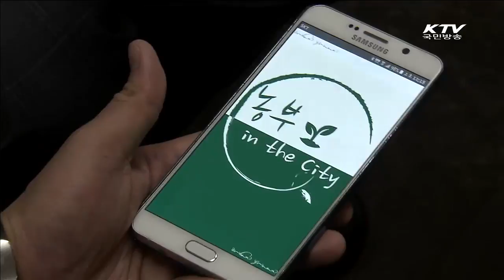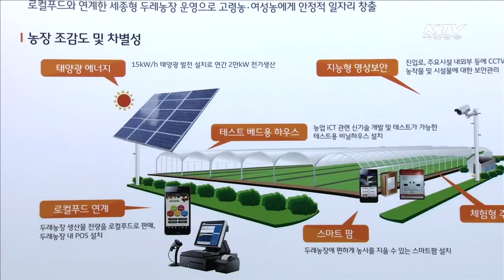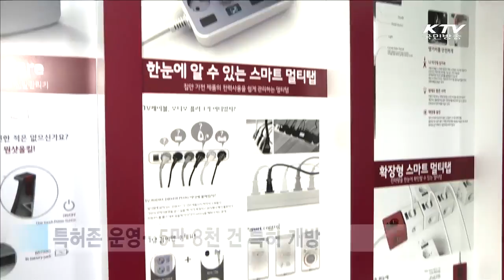(KTV) 창조경제혁신센터 완성 1년 특성화로 승부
설명전국 18개 창조경제혁신센터 완성 1년을 맞아, 권역별로.. 그동안의 성과를 짚어보는 시간입니다.
오늘은 마지막으로, 충청권 창조경제 혁신센터의 성과를 살펴봅니다.